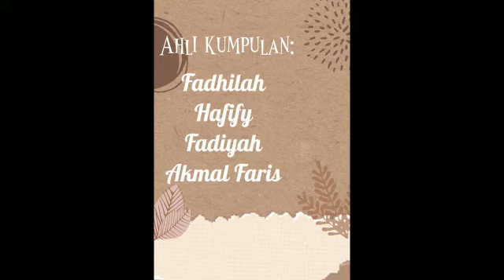Kesan Bendasing pada Takat Beku Ais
Menghasilkan aiskrim goyang